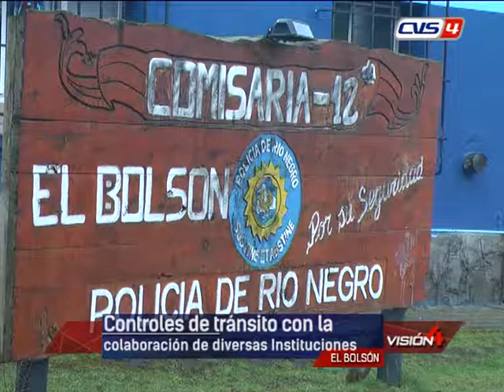27 08 18 WALTER LUCERO Comisaría Nº 12 Controles de tránsito con diversas Instituciones y Quema de c